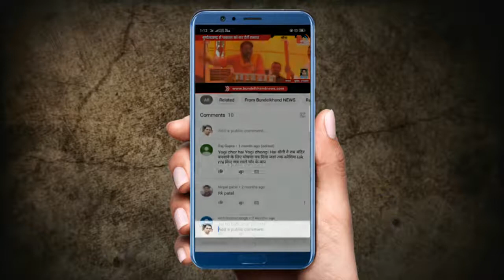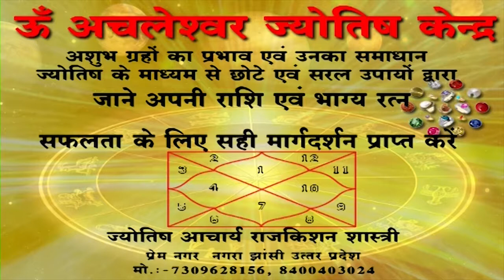बुन्देलखण्ड की बड़ी ख़बरें 02 DEC 2019 | Bundelkhand News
बुन्देलखण्ड की दिनभर की न्यूज़ जानने के लिए देखें ये वीडियो :

बांदा शहर के अयोध्यावासी मंदिर में तीन दिवसीय श्री सीता राम विवाह के अंतिम दिन कलेवा में भगवान राम, लक्ष्मण, भरत और शत्रुघ्न के स्वरूपों को छप्पन प्रकार के व्यंजन परोसे गए। इस दौरान महिलाओं ने मंगल गीत भी गाए और इसके बाद में विदाई की रस्म हुई।

आनंद, उत्साह और भक्ति की भावना से भरे भक्तों की आंखों से बहते अश्रु यह बयां कर रहे थे कि उन्हें इस बात का कितना मलाल है कि वह त्रेतायुग में श्री राम व मां जानकी के विवाह से वंचित क्यों रह गए। खैर तीर्थनगरी के भक्तों ने कलियुग में ही त्रेतायुग के दर्शन कर श्री राम जी के विवाह का आनंद लिया।

भारत सरकार ने तीन तलाक मामले में मुस्लिम महिलाओं को सहूलियत देने, उन्हें उनका अधिकार देने और इस कुप्रथा से निजात दिलाने के लिए नया कानून बनाया और कठोर से कठोर सजा देने का प्रावधान रखा ताकि मुस्लिम महिलाओं को इस कुप्रथा से निजात मिल सके लेकिन तीन तलाक के मामले रुकने का नाम नहीं ले रहे है वही पुलिस की भागीदारी पर सवालिया निशान खड़े कर रहे हैं

घटना चित्रकूट में मऊ थाना क्षेत्र के टिकरा गांव की है। एक शादी समारोह कार्यक्रम में बार बालाओं का डांस चल रहा था, तभी ग्राम प्रधान के रिश्तेदार का डांस को लेकर विवाद हो गया। विवाद होने के चलते ग्राम प्रधान के रिश्तेदार नेे हर्ष फायरिंग कर दी। जिससे तीन लोगों को गोली लग गयी, जिसमे एक आॅरकेस्ट्रा डांसर गंभीर रूप से घायल हो गयी तो दो लोग मामूली रूप से घायल हुए है, गंभीर रूप से घायल महिला को आनन फानन में प्रयागराज के लिए रेफर कर दिया गया है ।

बांदा पुलिस अधीक्षक व अपर जिलाधिकारी ने मंडल कारागार का रविवार को औचक निरीक्षण किया। इस दौरान कुछ कमियां पाए जाने पर सुधार के सख्त निर्देश भी दिए।

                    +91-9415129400